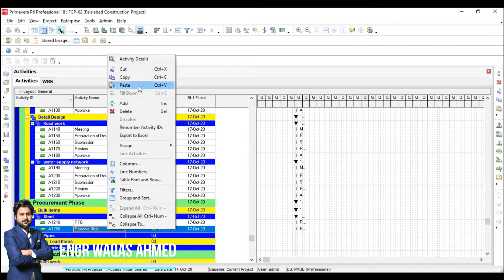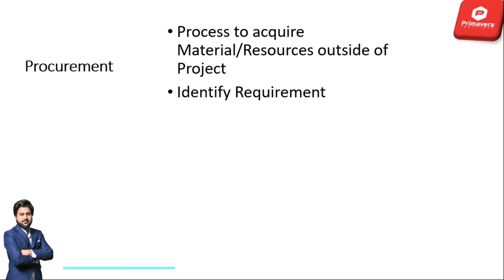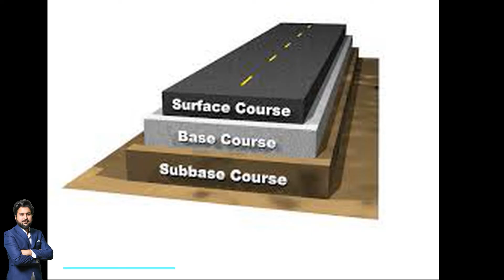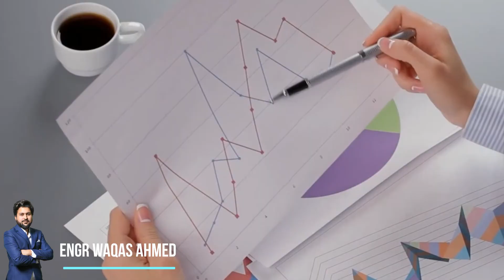Project Planning and Scheduling for Road Construction Projects | Planning Engineers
We are Offering following Trainings
1-Construction Planning Control using Primavera 6
2-Maintenance Planning Control using Primavera 6
3-Delay Claims Management

or fill form to Attend live demo

Scope Management:
To write each and every task which is required to execute for successful delivery of project with proper
standardize method is called Scope Management.
OR
Project Scope Management includes the processes required to ensure that the project includes all the
work required, and only the work required, to complete the project successfully.
Work breakdown structure:
To breakdown your project into subcomponents up to a certain level to prepare project summary is
called WBS.
OR
The process of subdividing project deliverables and project work into smaller, more manageable
components
How I can Develop Optimized WBS?
Inputs Documents: Contracts & Agreements
Drawings
BOQ
Project Deliverables
Milestones
Tools & Techniques:
Product Development Cycle
Technical Logic of works standards
Process Development
Out Put:
Scope Baseline/Project Summary up to Work package level
Deliverable: Higher level of wbs Trainer: Waqas Ahmed
Work Package: Lowest level of wbs
Road Construction Project (EPC) WBS:
As per contract project is EPC so first level of project will be
RCP (Project id)
Engineering
Procurement
Construction/Development
Now WBS process will be repeated until we get level cannot be broken down further that last level will
be work package whereas all other higher levels will be called deliverables
1 Engineering
i. Basic Design
ii. Detail Design
2 Procurement
i. Long Lead Items
ii. Bulk Material
3 Construction/Development
i. Earth work
ii. Bas-course work
iii. Asphalt work
iv. Structure work
v. Road safety & furniture work
vi. Electrical works
Engineering phase belongs to design phase, procurement will buy material from market as per
organization process management,
Bulk Material:
Items which required on project in huge quantity and take less time. Trainer: Waqas Ahmed
Long Lead Items:
Items required to consume on project but it will take long time to reach on site.
Construction Phase deliverables will be defined as per BOQ (Bill of Quantity) and Development
stages of Product (road).
Activity Level :
Project Lowest level where we identify certain quantum of work,Resources,Cost time allocated
to that work quantum.
We will take quantum of work from Drawings/BOQ and respectively conduct resource analysis
to define resources and cost with time.
Summary:
As you will go down to break project you will start preparing project summary. More levels of
wbs will provide you certain specific details. Once scope will be define you will be able to
allocate work quantum, Resources, Time & cost.

For Detailed Instructor Lead Training/Self Paced Trainings of Primavera 6